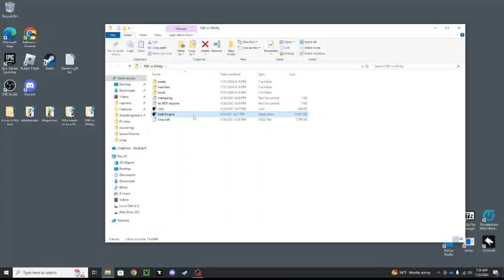But can he beat Witty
Spoiler: not very well.